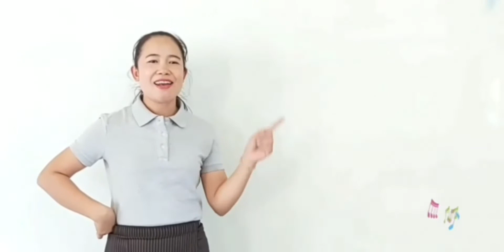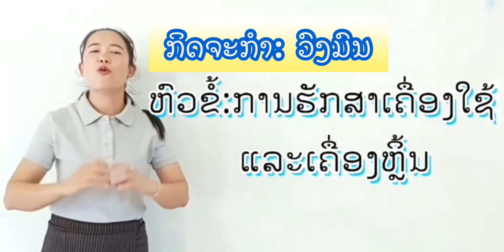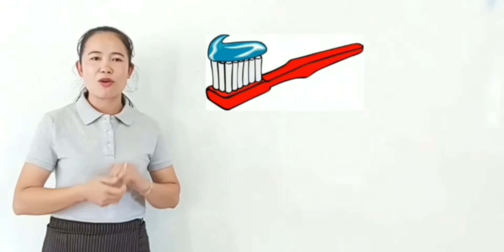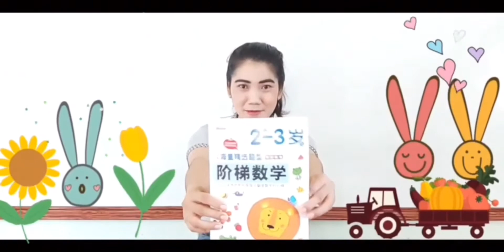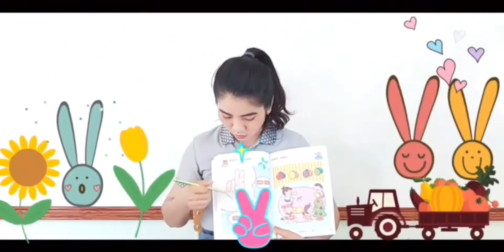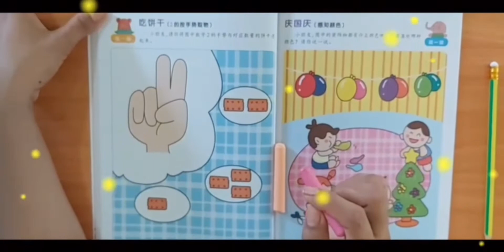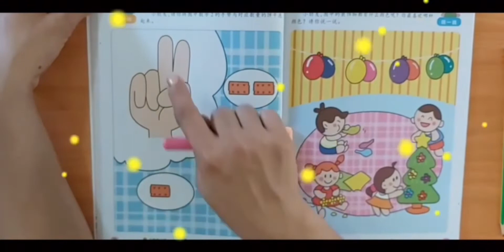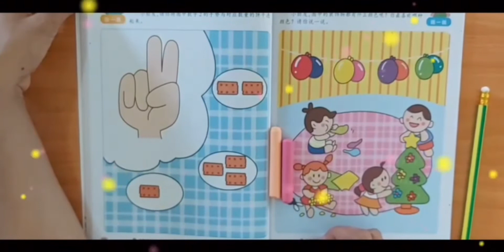ອະນຸບານ: 1ຫົວຂໍ້: ການຮັກສາເຄື່ອງໃຊ້ ແລະ ເຄື່ອງຫຼິ້ນ || ສອນໂດຍສາວຄູ ດວງຕາ ແລະ ສາວຄູ ໄພວັນ